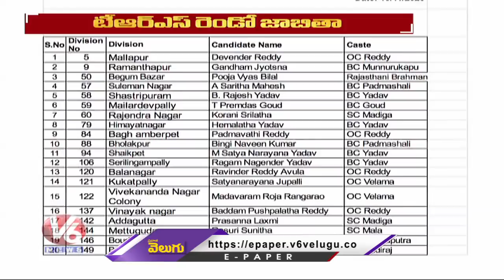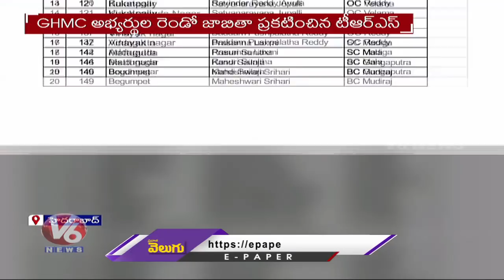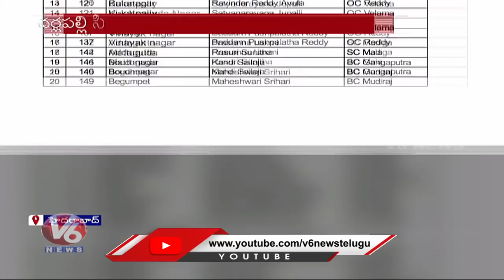TRS Party Dropped Sitting Candidates For Greater War | GHMC Elections 2020 | V6 News